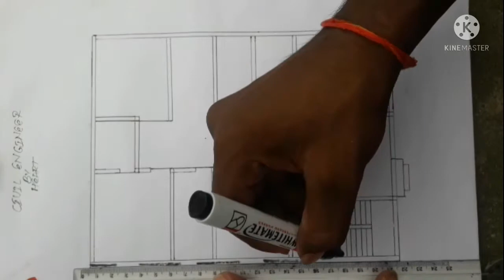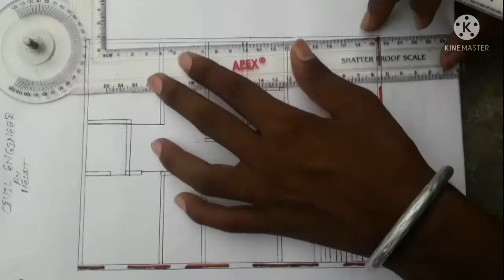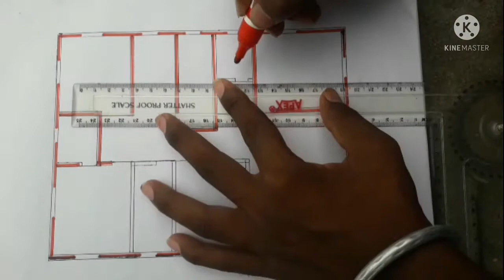30×50 House plan with 4 bhk !! 1500 Sqft house plan !!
30×50 House plan with 4 bhk
1500 sqft house plan
4 bedroom house design

4 bed flat design
4 bed ghar ka naksha
Dream house plan
Home design and plan
house plan design
4 bhk house plan
house plans
30 x 50 sqft 4 bed rooms house design
30 x 50 ghar ka naksha1500 sqft house design
home design
30*50 sqft 4 bed house plan
4 bhk house plans
small 4 bed house plans
30*50 sqft house plan